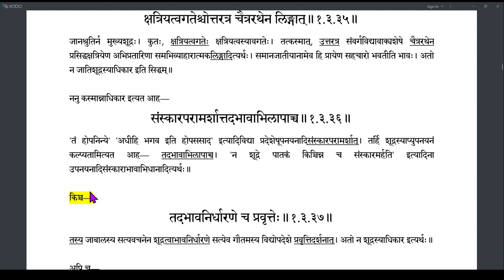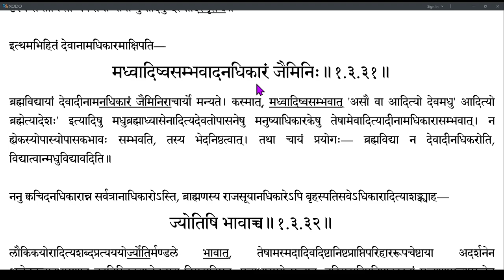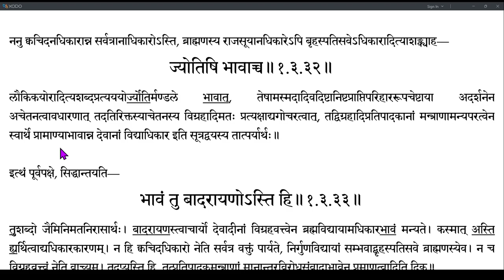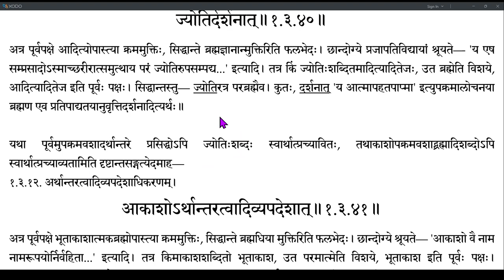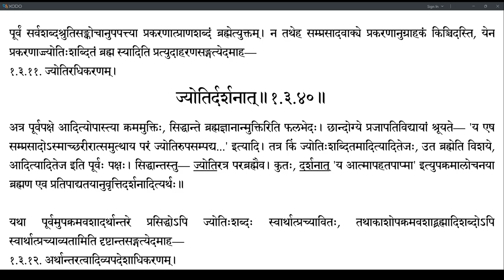Brahmatattvaprakashika 041 (1.3.37-1.3.40)